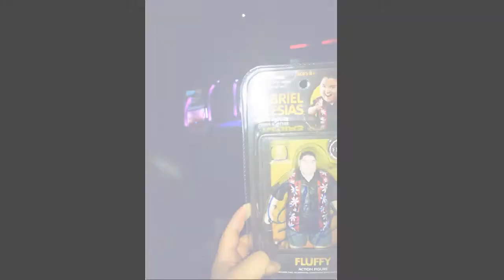THE TIME WE MET FLUFFY (GABRIEL IGLESIAS)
WE LOVE FLUFFY SO OF COURSE WE HAD TO GO SEE HIM WHEN HE CAME TO SALT LAKE CITY, UTAH. HIS SHOW WAS GREAT AND ENTERTAINING. THIS IS A SIMPLE VLOG OF THAT DAY.